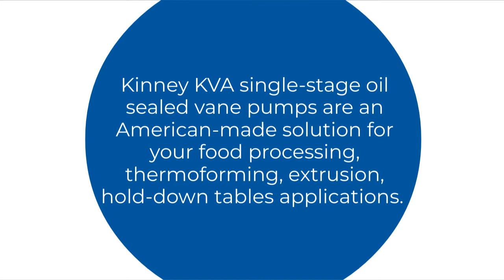Kinney KVA Single-Stage Oil Sealed Vane Pumps (+ KDP/SDV Dry Screw Pumps)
Kinney KVA single-stage oil sealed vane pumps are an American-made solution for your food processing, thermoforming, extrusion, hold-down tables applications. The KVA rotary vane design provides consistent, rough vacuum down to 0.08 Torr with up to 460 CFM.

Features include:
-Non-metallic vanes
-Integral exhaust filters
-All standard pump and motor combinations stocked at the Springfield, Missouri factory

Looking for a dry option?

Kinney KDP and SDV dry screw pumps offer hydrocarbon-free pumping with pumping speeds up to 800 CFM and ultimate vacuum level down to 0.01 Torr. Applications include chemical processing, solvent recovery, distillation, and more.

KDP features include:
-No contact between operating components in the casing
-Full pumping speed from atmospheric pressure down to 1 Torr
SDV features include:
-Short gas path through the pump for quick discharge
-Quiet operation ≤ 85 dB(A)